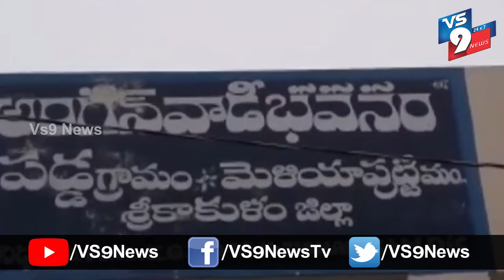పడ్డ గ్రామంలో పిడుగుపాటుకుపలువురి ఆస్తి నష్టం ||VS9NEWS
Watch:
పడ్డ గ్రామంలో...
పిడుగుపాటుకు
పలువురి ఆస్తి నష్టం

శ్రీకాకుళం జిల్లా
మెళియాపుట్టి మండలం  పడ్డ గ్రామంలో
విషాదం చోటుచేసుకుంది. దాదాపుగా రాత్రి 8.30 ఈ సమయంలో వర్షం కురుస్తుండగా అకస్మాత్తుగా ప్రభాకర్ అనే వ్యక్తి ఇంటిపై పిడుగు పడటంతో ఇంటి స్లాబ్ పగిలి ఇంట్లో పిడుగు పడటంతో ఇంట్లో ఉన్న కుటుంబ సభ్యులు  ప్రాణాలు గుప్పిట్లో పెట్టుకున్నారు.
 అలాగే ఒక వ్యక్తికి తీవ్రమైన గాయాల అవడంతో ఆస్పత్రికి తరలించారు. దాదాపుగా30 ఇంట్లో ఎలక్ట్రికల్ వస్తువులు కాలి బూడిదయ్యాయి